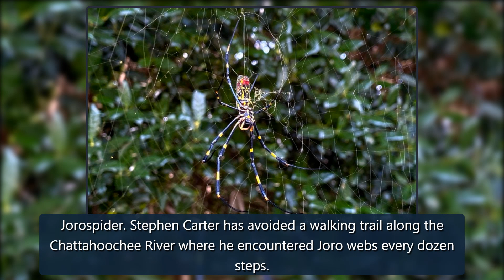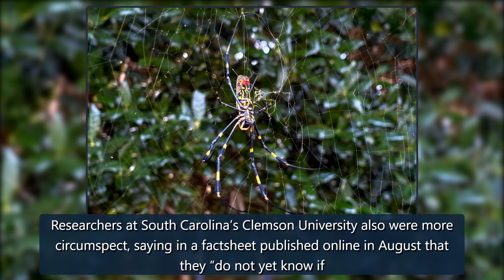Some in Georgia spooked as large, non-native spiders show up by the hundreds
ATLANTA — A large spider native to East Asia has spun its thick, golden web on power lines, porches and vegetable patches all over north Georgia this year — aproliferationthat has driven some unnerved homeowners indoors and prompted a flood of anxious social media posts.In metro Atlanta, Jennifer Turpin — a self-described arachnophobe — stopped blowing leaves in her yard after inadvertently walking into a web created by theJorospider. Stephen Carter has avoided a walking trail along the Chattah credit